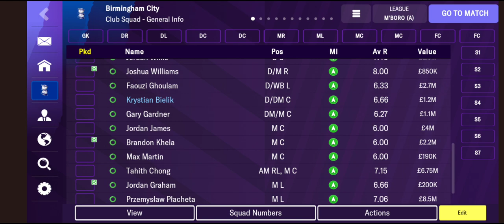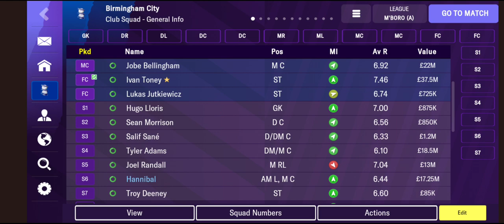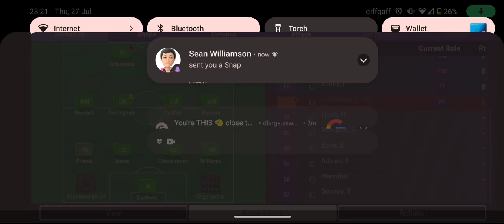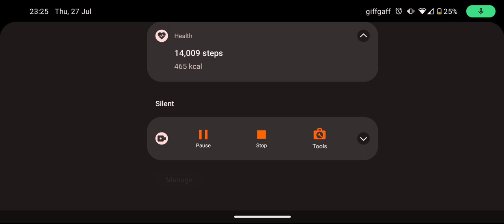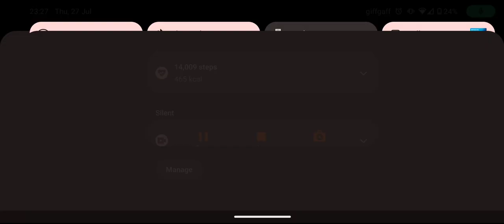Road to Glory! Birmingham City FM23 Mobile Save Episode 8!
The eighth episode in my Football Manager 2023 Mobile Road to Glory save with Birmingham City!